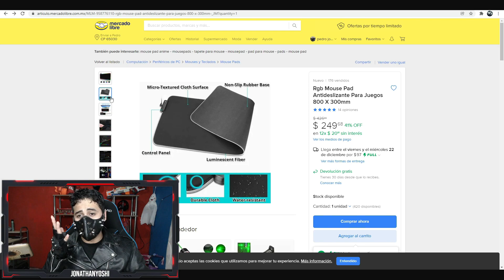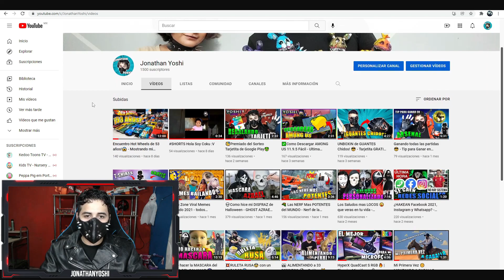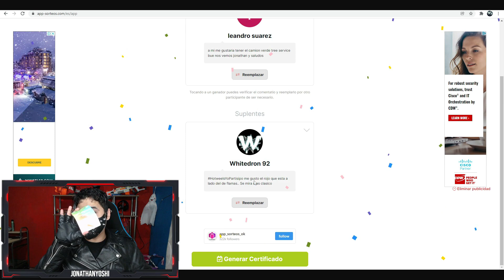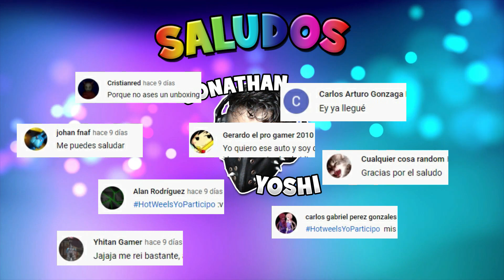🤑MousePad GIGANTE Con RGB😱 Calidad Precio - ¿Qué hay dentro de el?💩 - Unboxing y TEST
00:01:02 - ¿Qué hay dentro de un MousePad de Gel?💩
00:01:24 - Umboxing MousePad RGB
00:02:18 - Comparando Precio🤑 con HyperX
00:02:45 - Umboxing RAM XPG 8GB - RGB Con Liquido
00:03:46 - Conectando RAM a mi Tarjeta Madre
00:00:00 - Probando Memoria y MousePad en WARZONE 4K
00:06:30 - Mandando Saludos👋

Link MousePad RGB Económico y CHIDO!!!

Link por si les interesa la Memoria RAM :P